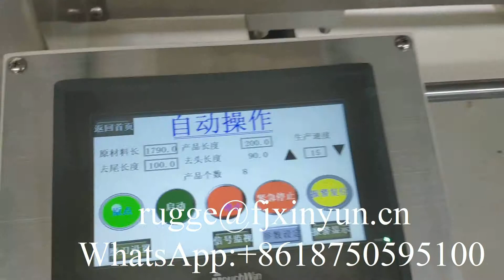Automatic 200 mm width maxi roll paper band saw cutting machine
XY-AI-500 Automatic 200 mm width maxi roll paper band saw cutting machine